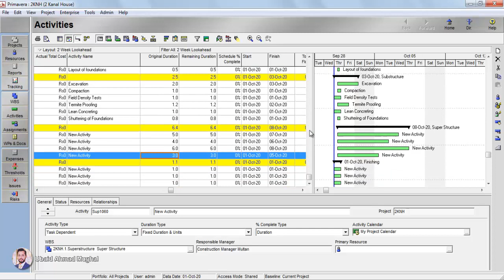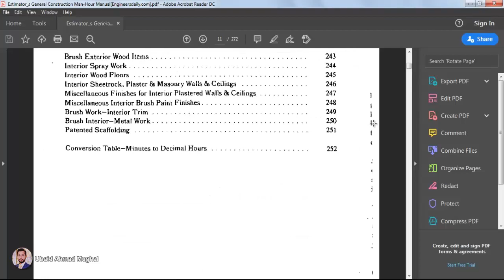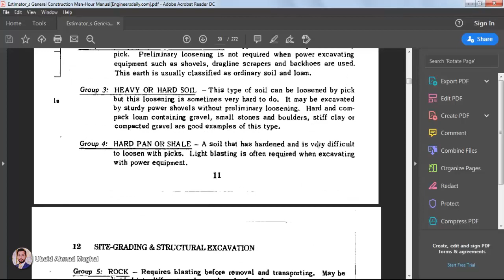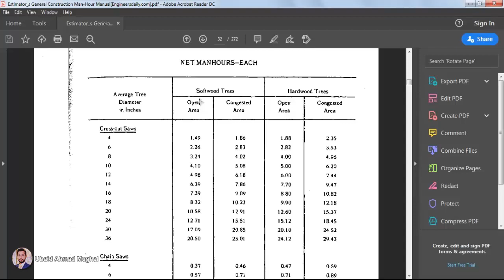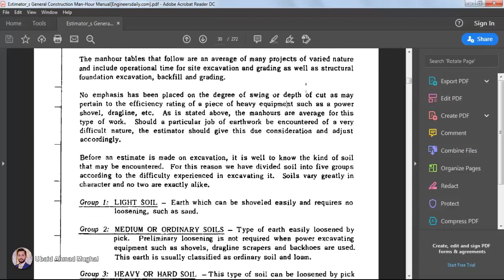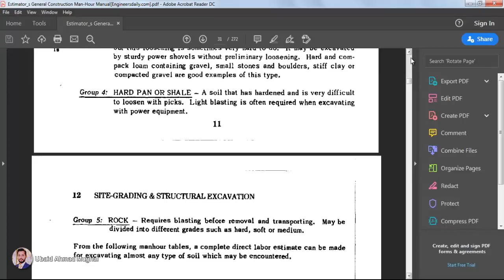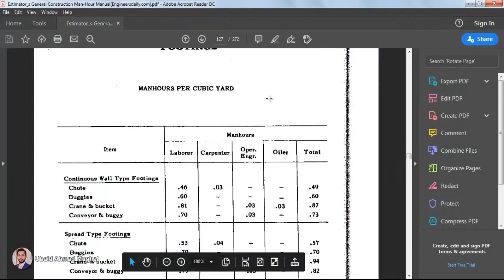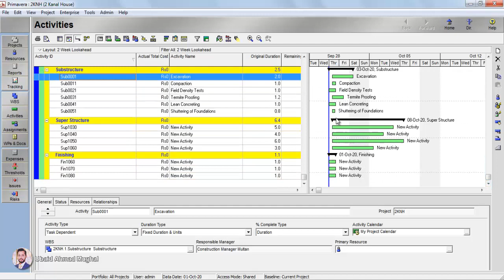Primavera Part 7 | How to Calculate and Enter Durations in Primavera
HI, In this 7th video tutorial of Primavra we are going to learn how to calculate and enter durations in Primavera.